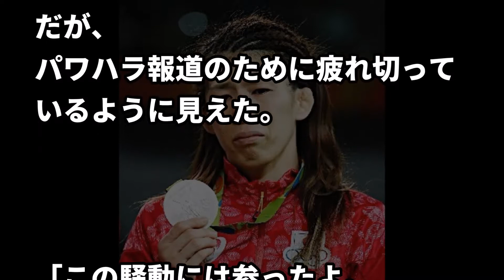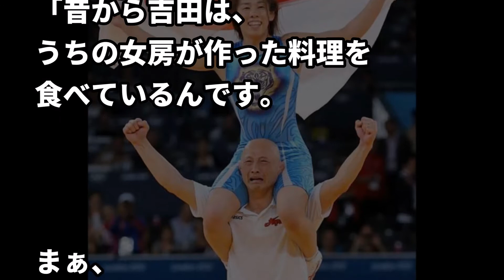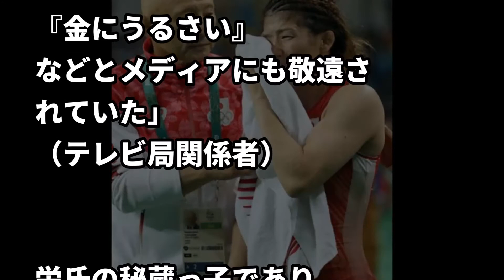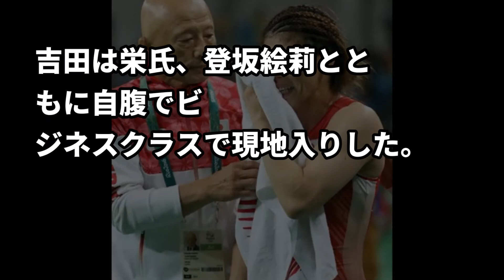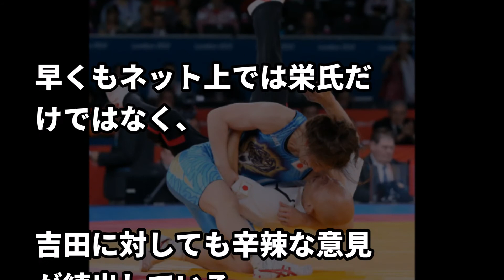伊調馨パワハラ騒動の栄和人氏が吉田沙保里と8年間続けた“あの生活”に一同驚愕…次々と悪評が暴露され完全終了【SCOOPY!】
・パワハラ問題で渦中の栄和人部長は、愛弟子の吉田沙保里と
8年間隣同士の生活を送っていた？

・吉田沙保里が有名になると態度が急変し傲慢な態度を…栄和人部長の影響か？

▼関連動画▼

伊調馨問題で暴露された”吉田沙保里の裏の顔”に一同驚愕！栄和人のパワハラ騒動で飛び火状態に・・・

伊調馨と栄監督の問題で吉田沙保里が削除した”あるもの”に一同驚愕‼「彼女は一体どういう気持で…」【マニフォレ芸能チャンネル】

栄監督をよく知る女性が"裏の顔"を大暴露...伊調馨より吉田沙保里を可愛いがる理由とは...